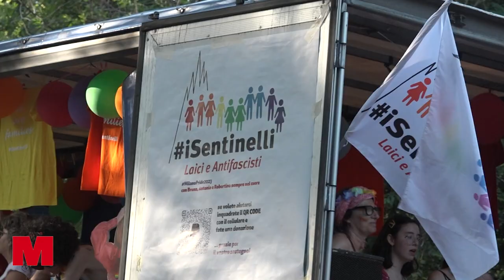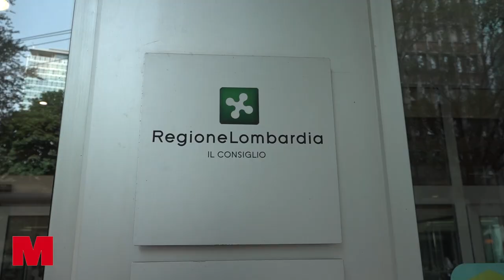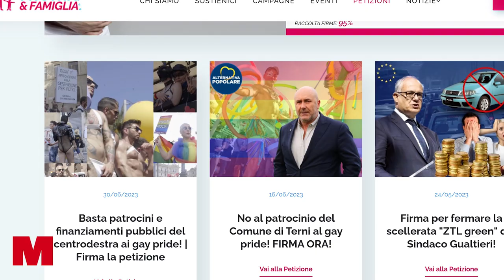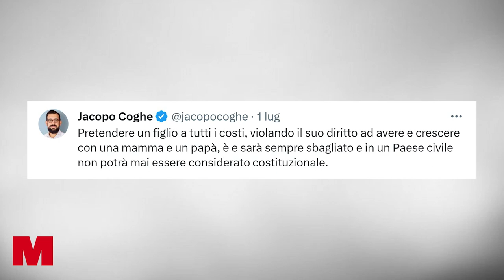Diritti e minacce, l'omofobia resta un problema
Servizio a cura di Pasquale Febbraro, Stefano Gigliotti, Gabriele Lussu, Oscar Maresca